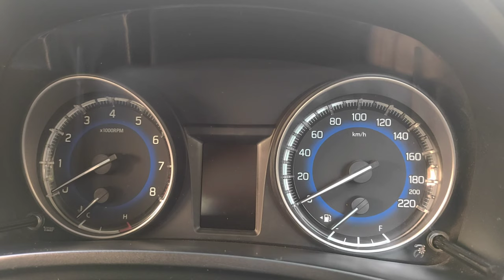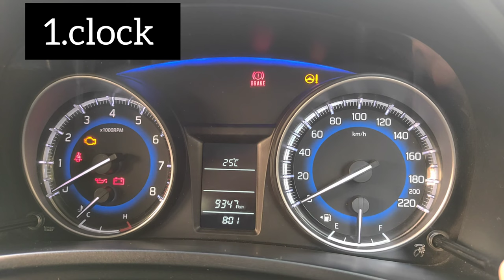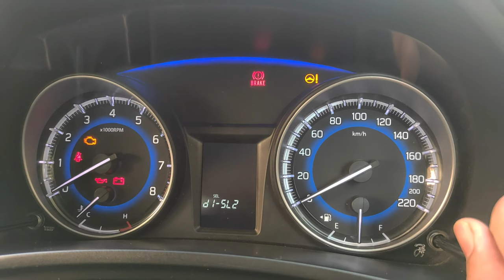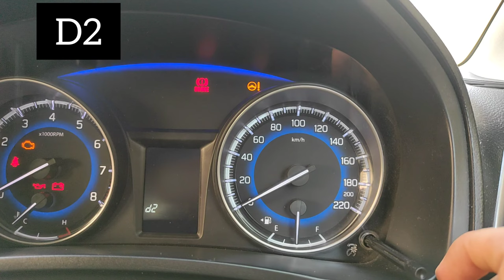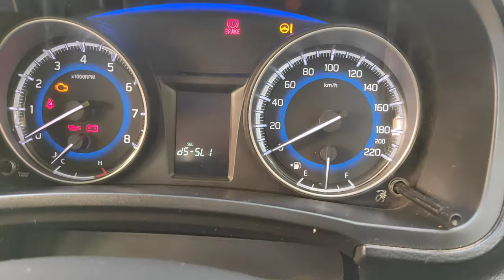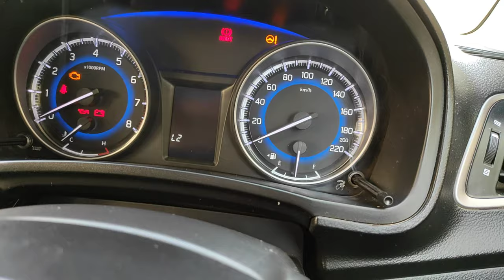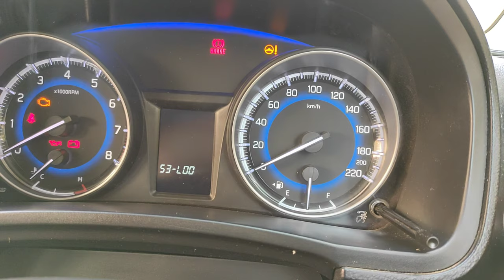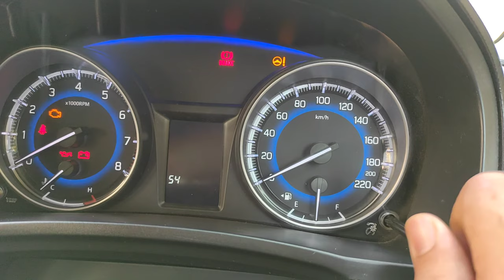Baleno delta| MID setting | ( इस छोटी सी display मैं इतना कुछ) 😯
Baleno delta MID setting इस display mai bhut सारी information hai..